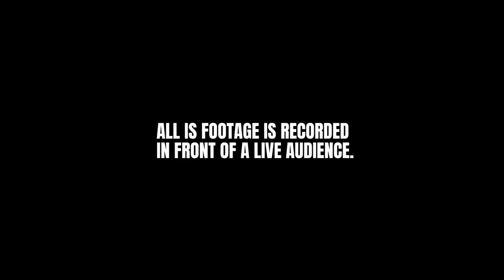INCREDIBLE Voice Impressions ASTONISH Players in Fortnite Battle Royale!